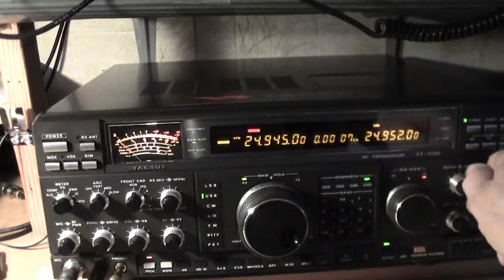7P8D LESOTHO SOUTH AFRICA DXPEDITION